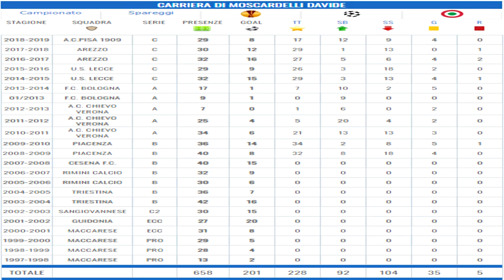REACCIONANDO A DAVIDE MOSCARDELLI! ESTE JUGADOR ES INCREÍBLE!